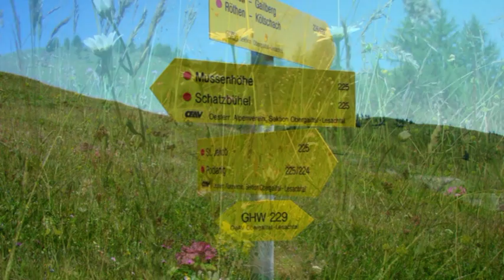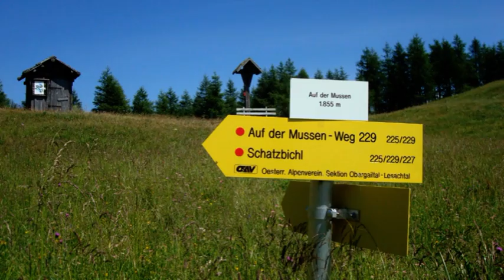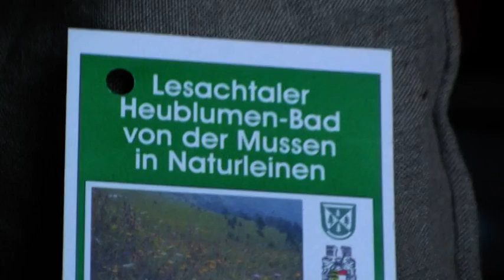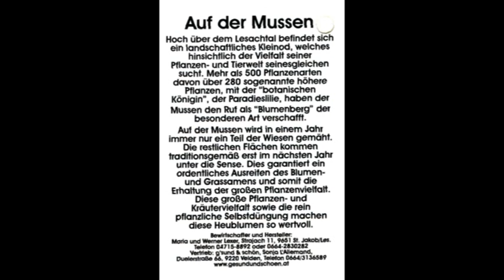Mussen Lesachtal.VOB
Auf der Mussen - Lesachtal
Hoch über dem Lesachtal befindet sich ein landschaftliches Kleinod, welches hinsichtlich der Vielfalt seiner Pflanzen- und Tierwelt seinesgleichen sucht. Mehr als 500 Pflanzenarten davonüber 280 sogenannte höhere Pflanzen, mit der "botanischen Königin", der Paradieslilie, haben der Mussen den Ruf als "Blumenberg" der besonderen Art verschafft.
Auf der Mussen wird in einem Jahr immer nur ein Teil der Wiesen gemäht. Die restlichen Flächen kommen traditionsgemäß erst im nächsten Jahr unter die Sense. Dies garantiert ein ordentliches Ausreifen des Blumen- und Grassamens und somit die Erhaltung der großen Pflanzenvielfalt. Diese große Pflanzen- und Kräutervielfalt sowie die rein pflanzliche Selbstdüngung machen diese Heublumen so wertvoll.
Bewirtschafter, Hersteller und Lieferant der Mussen-Heublumenbäder:
Maria und Werner Lexer, Strajach 11, 9651 St. Jakob/Les.